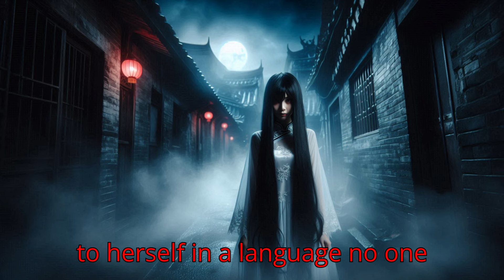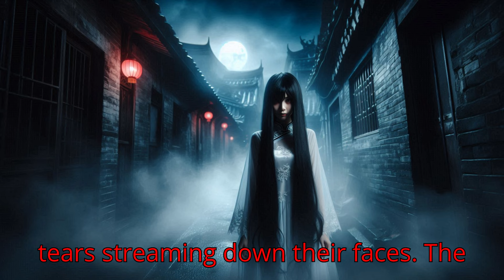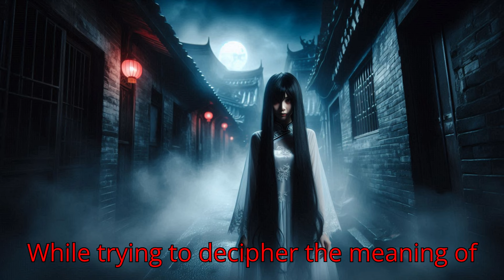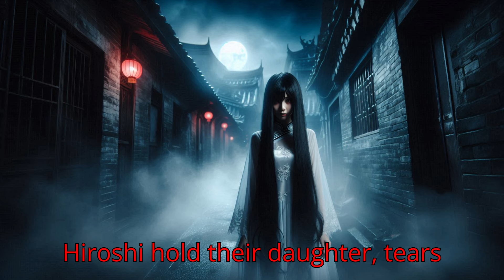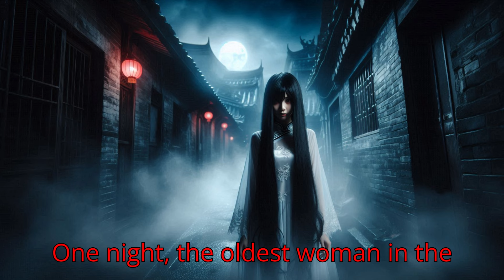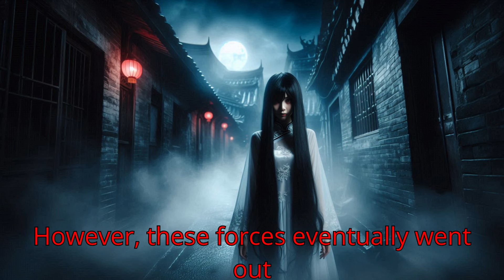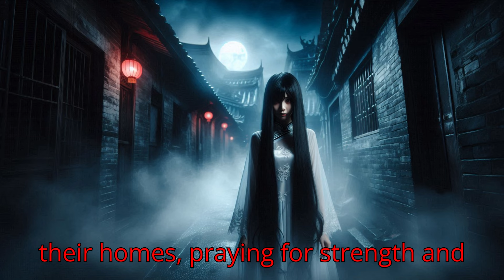AIKO'S ORDER / FAR EAST STORY / HORROR STORY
AIKO'S ORDER /AIKO'S NIGHT / HORROR STORY